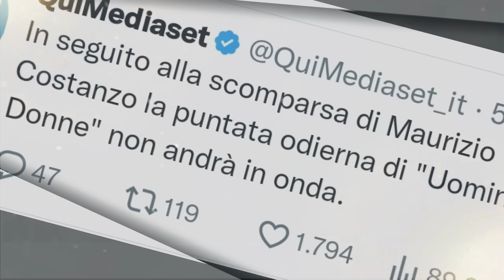Maurizio Costanzo e Maria De Filippi: L'ultimo saluto stamane prima di morire..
❗IMPORTANTE❗
PER RICHIESTE DI COLLABORAZIONI PUBBLICITARIE:
invia una mail  e verrai contattato il prima possibile: